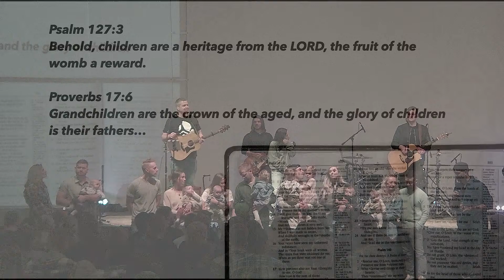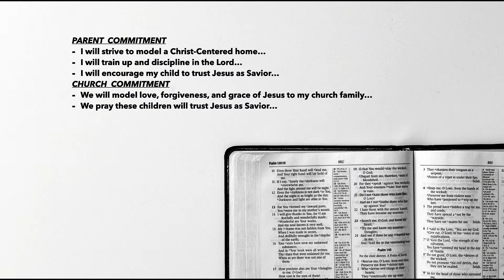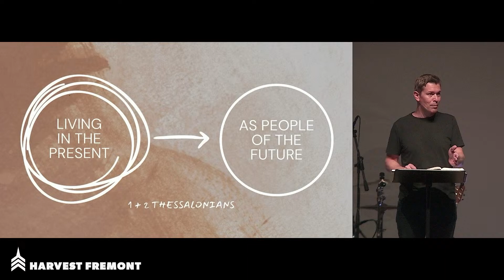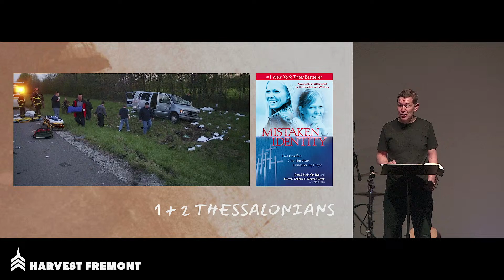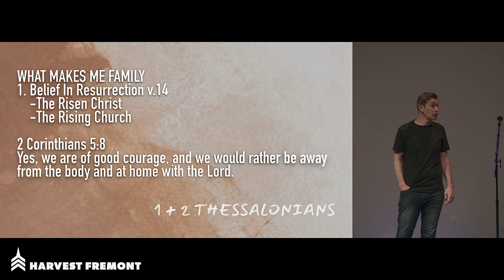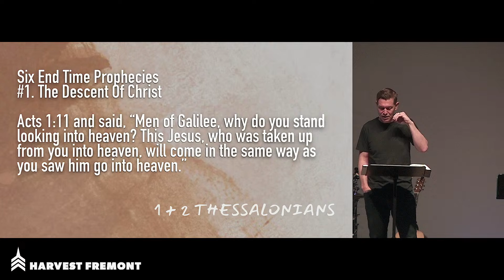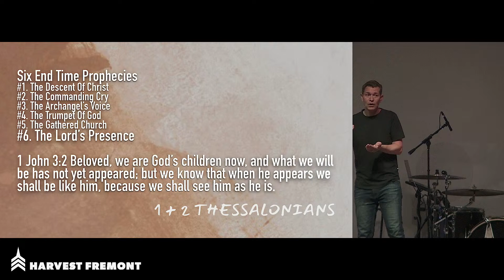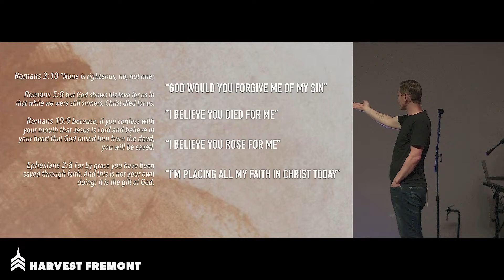1 Thessalonians 4:13-18 // Harvest Fremont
Harvest Fremont is a non-denominational Christian Church in Newaygo County Michigan

Timestamps:

0:00 // Countdown
4:32 // Song: I Thank God
9:03 // Song: Promises
14:30 // Child Dedications | Adam Forbes
23:25 // Song: You’ve Already Won
29:28 // Song: God of Revival
34:58 // Song: In Christ Alone
40:18 // Sermon | Eric Klingel
1:25:53 // Song: O Praise The Name
1:31:01 // Service Close | Adam Forbes